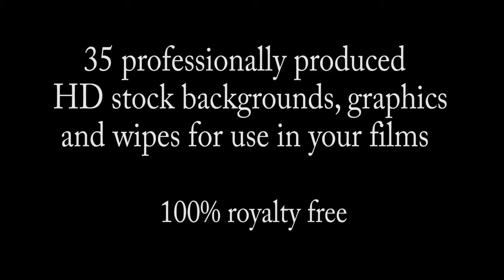Stock Footage Selection - Flying Tiger Productions